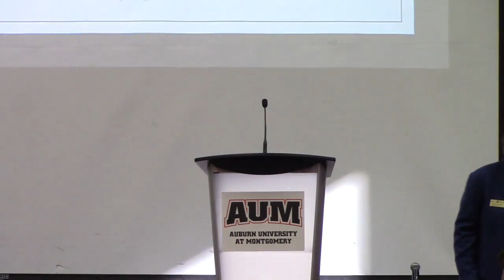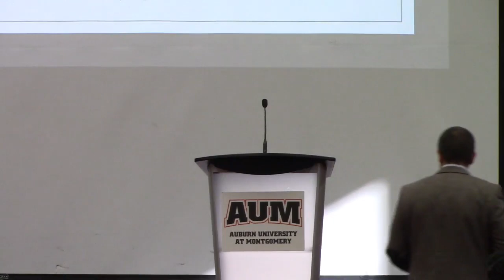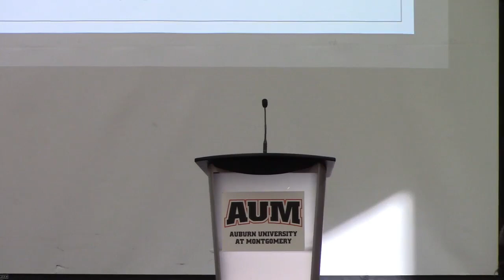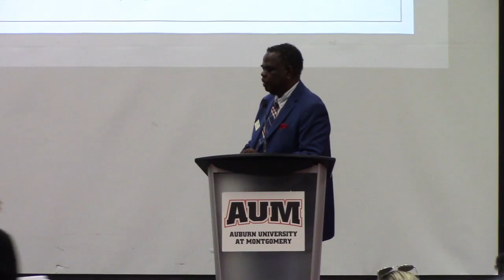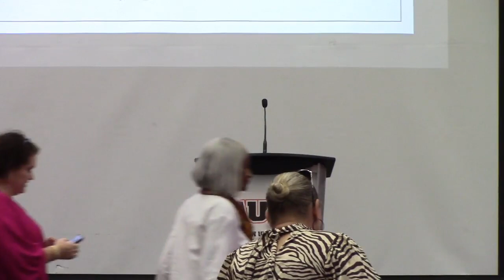Civil Rights & Civic Virtue Speaker Series: Ken Austin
A presentation titled "Building a Chain" by Pastor Ken Austin, Executive Director, Mercy House Montgomery.